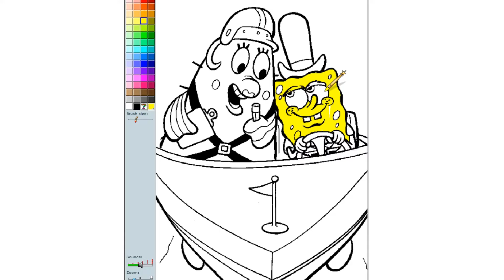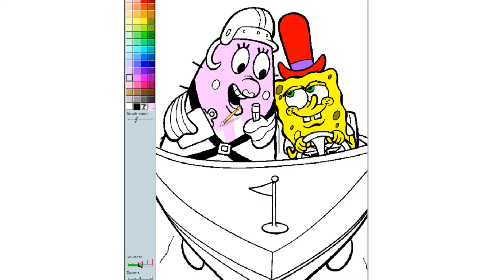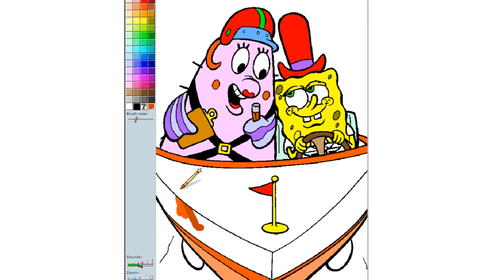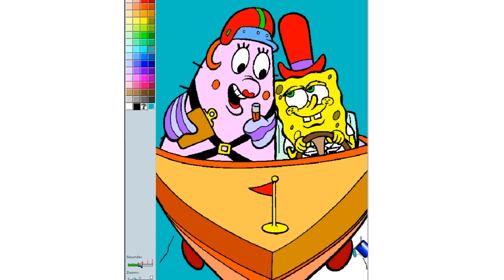SpongeBob Driving A Car Coloring Page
Cartoon Coloring Pages With SpongeBob SquarePants